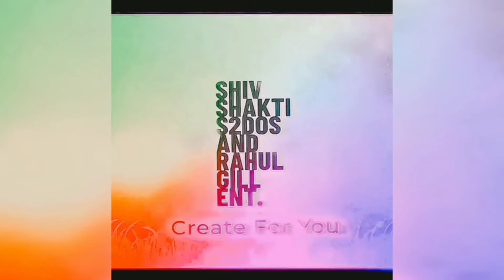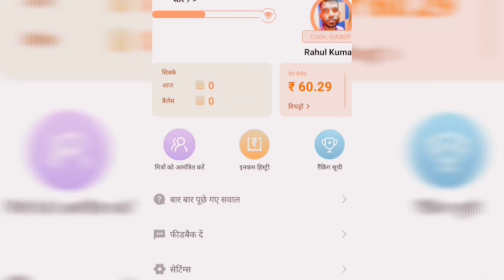Lockdown 2021 Mein Ghar Baithe Online Paise Kaise Kamaye In Hindi